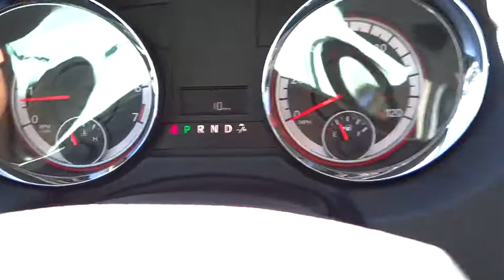2015 Dodge Grand Caravan Denver, Littleton, Aurora, Parker, Colorado Springs, CO D5234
2015 Dodge Grand Caravan
2015 Dodge Grand Caravan AVP/SE - Stock#: D5234 - VIN#: 2C4RDGBG7FR518877

Brandon Dodge
5600 S Broadway